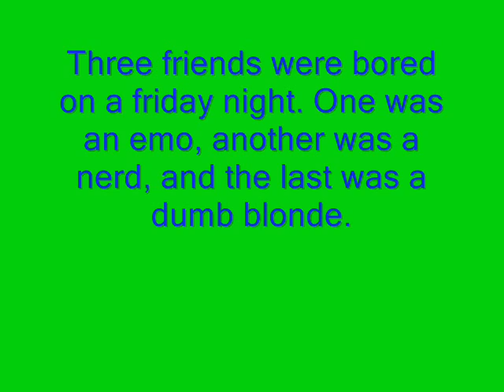Club Massacre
3 unsuspecting victims visit a club... Or do they...?
Ha, well. They do. But I suppose you should watch to find out the rest.